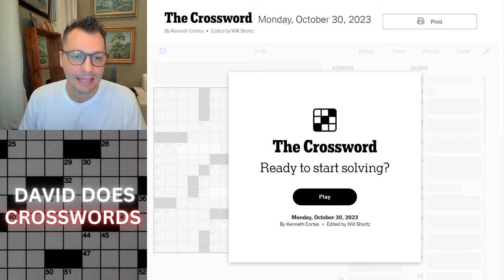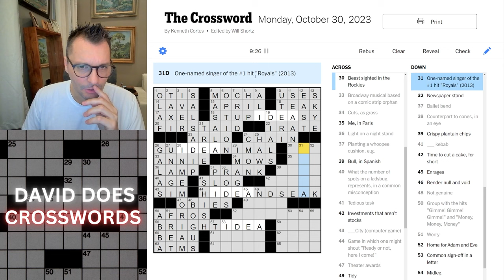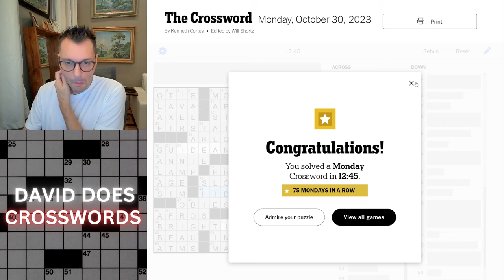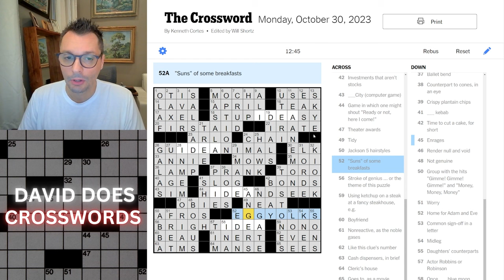Monday New York Times Crossword puzzle.